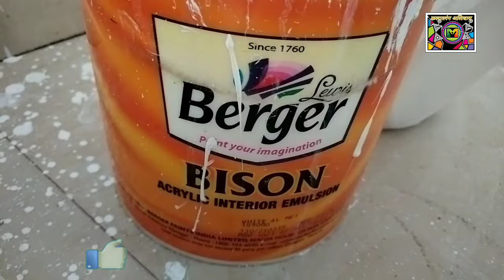wall painting/Mural painting/kalatarang Alibag/पहा कश्या सजवाल घरातल्या भिंती. BELOSHI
kalatarang Alibag mahendra gawand
wall painting/Mural painting/kalatarang Alibag/पहा कश्या सजवाल घरातल्या भिंती.
Simple mural painting outline sketches.
Mural Drawing ideas.
Wall mural ideas for living room.
Easy outdoor wall mural ideas.
Easy wall murals to paint.
Creative wall painting ideas for living room.
KALATARANG ALIBAG
MAHENDRA GAWAND